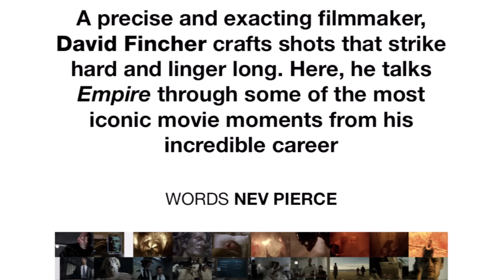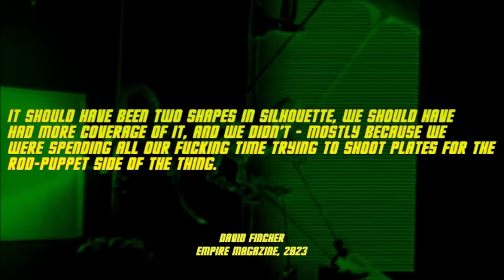David Fincher Breaks His Silence on Alien 3 in 2023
David Fincher very famously had a difficult experience in making Alien 3, and rarely talks about the film. This month, for Empire Magazine's David Fincher special, the director decided to break his silence and share some words.